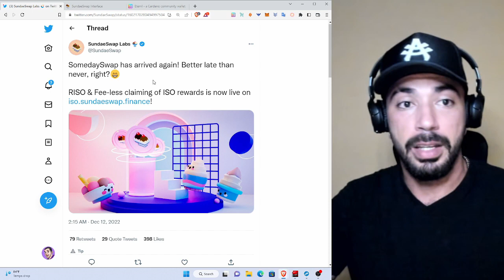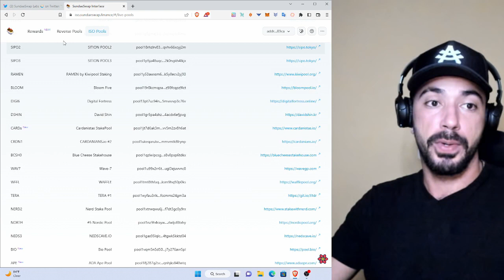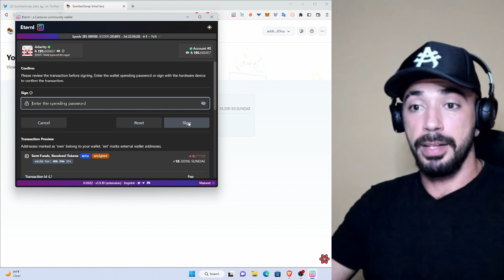Como resgatar recompensas ISO da SundaeSwap? (SEM PAGAR TAXAS)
LINKS:
✅Link de Resgate das Recompensas $SUNDAE:

NOSSAS REDES

PARCEIROS